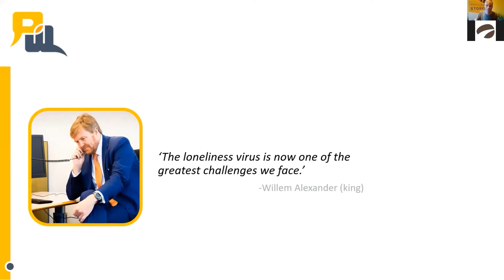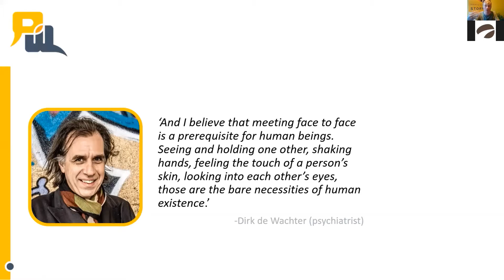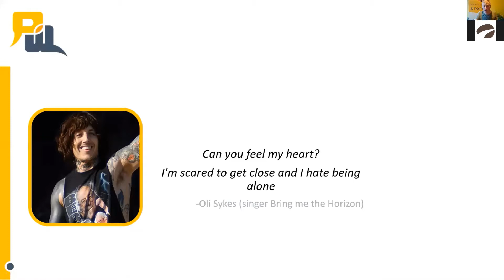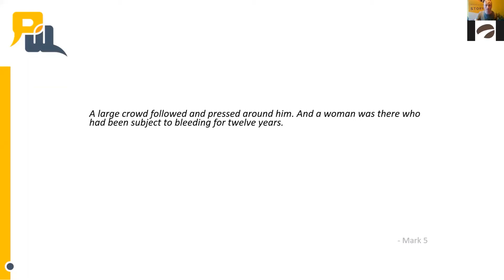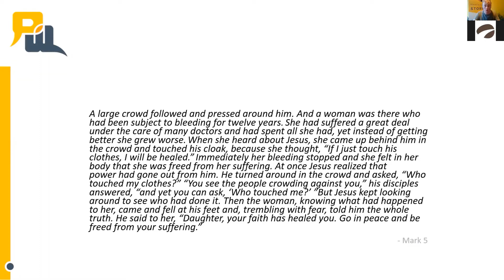Is online enough for real connection - Frederik Boersema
Part 2 of the online Passion Week Maastricht.